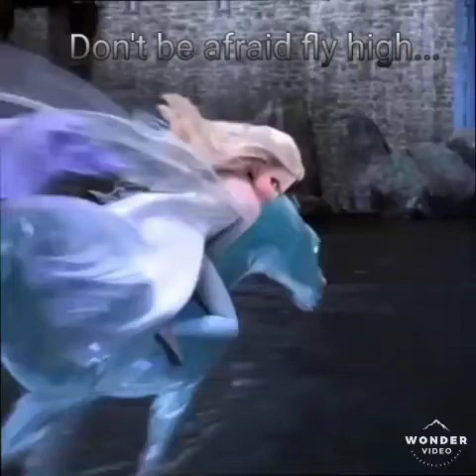FROZEN II..Elsa a Beautiful Queen ..Let it Go a Piano song..